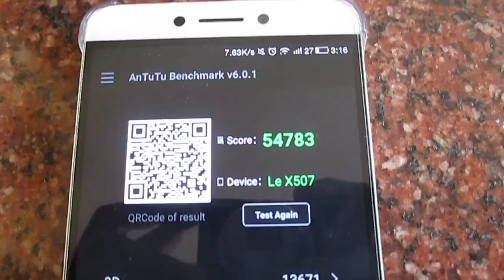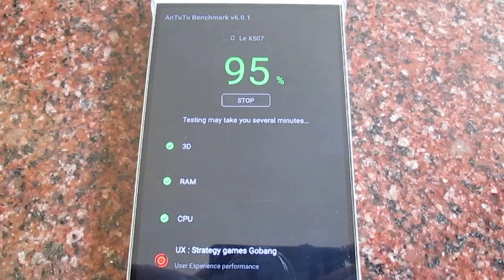LeTV LeEco Le 1s Antutu Benchmark Highest Testing Score 50000 to 55000 Plus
Letv 1s LeEco: Antutu Benchmark Highest Testing Score 50000 to 55000 Plus:-

Key Spec:-
- Display 5.50-inch
- Processor 2.2GHz
- RAM 3GB
- OS Android 5.0
- Storage 32GB